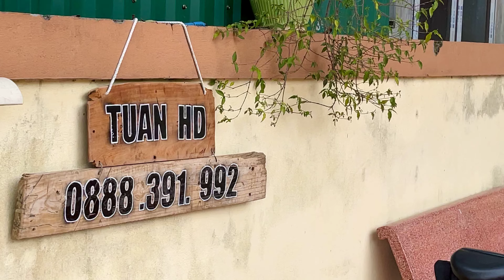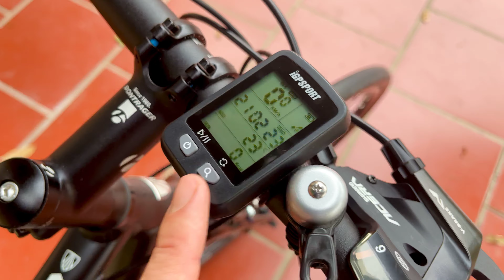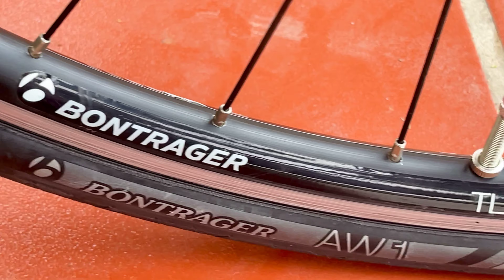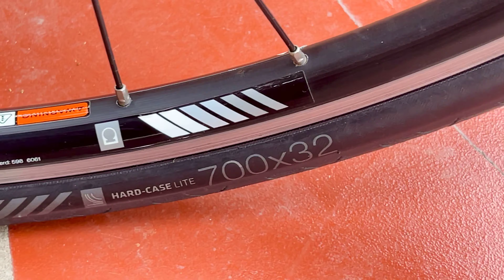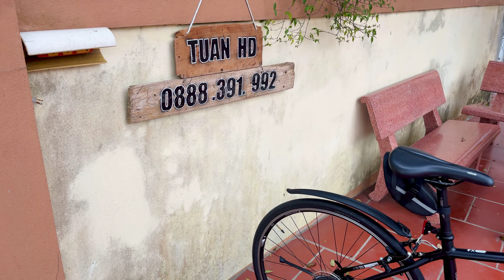TREK 7.4FX siêu mới siêu lướt đầy đủ phụ kiện đồ chơi zin xịn. Tầm giá mười mấy triệu